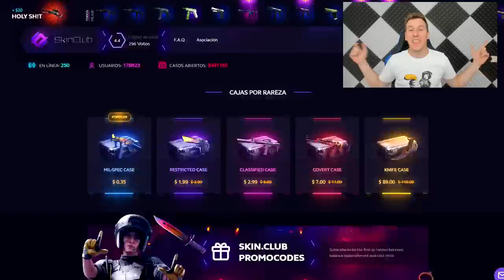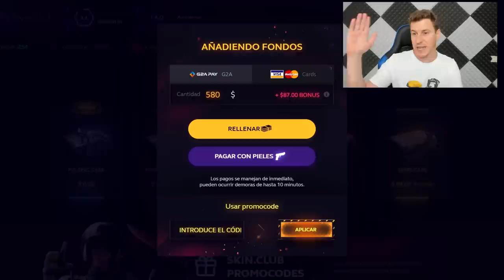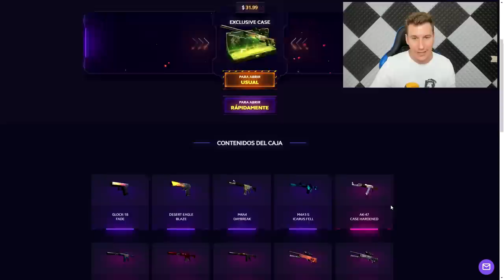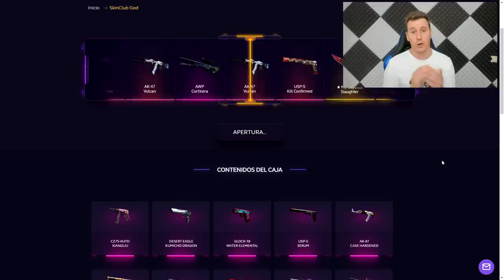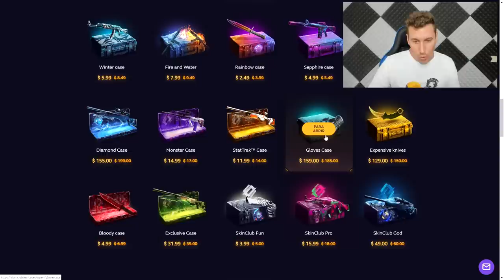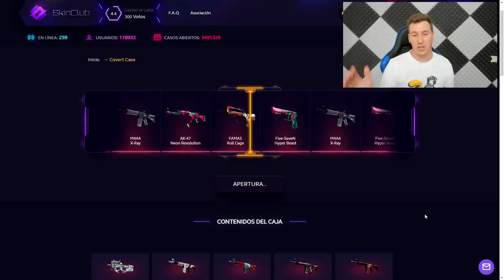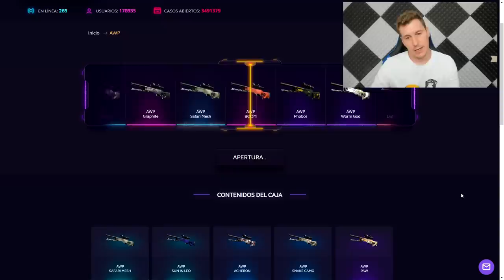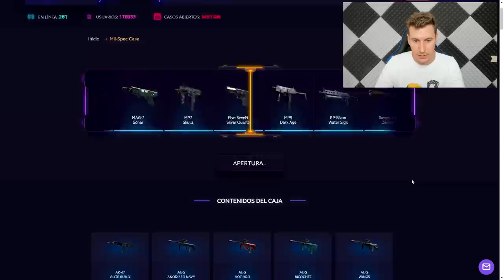CAJAS DE +150$ DE CS:GO - OPENING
GANADOR:  Fernando Rubio Jimenez